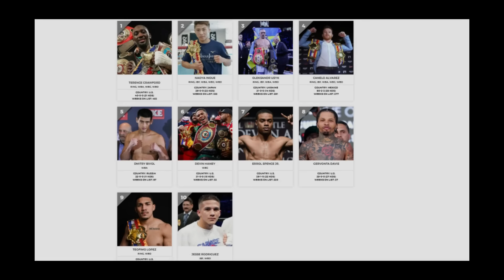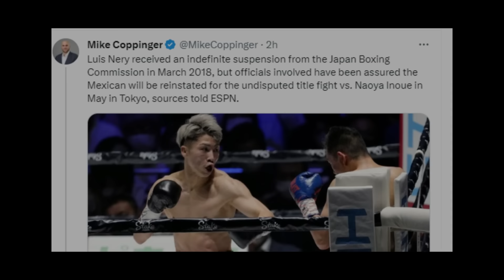Paktay! PACQUIAO at Spence ng Sagutan 'Uwe sa Away! | INOUE vs Nery Purnada pa!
manny pacquiao vs errol spence jr | naoya inoue vs luiz nery